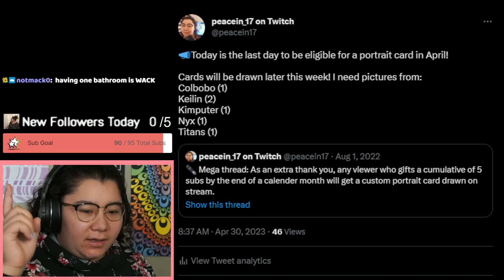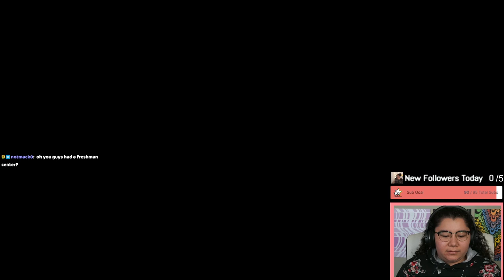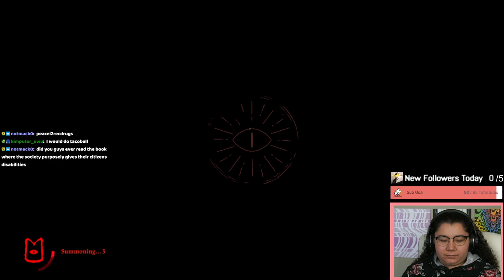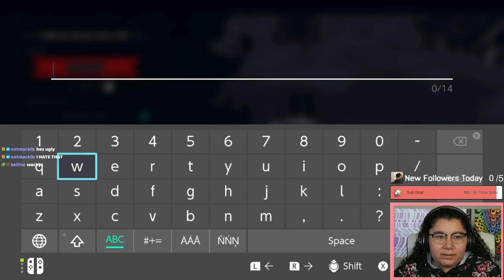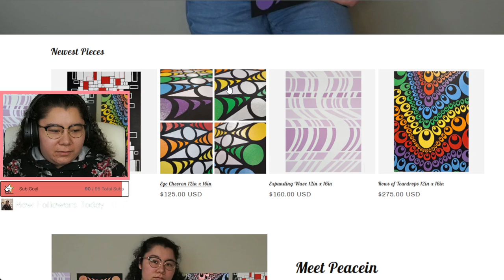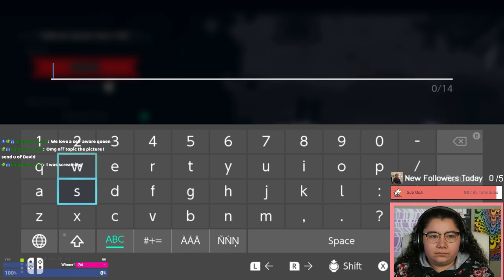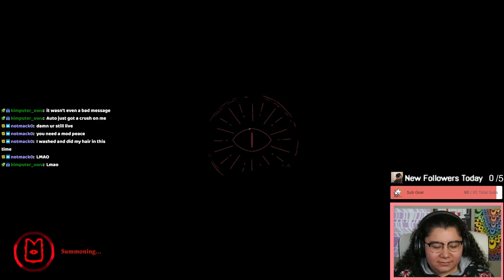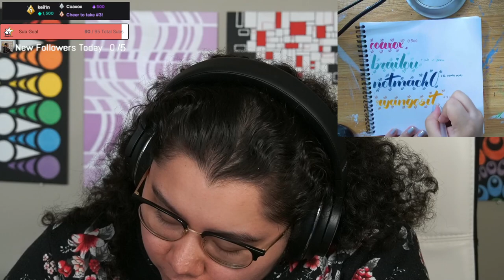4/30/23 PRO GAMER DESTROYS THE NEW DLC! - Cult of the Lamb, Past Sub Only Stream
Time Stamps
00:00:00 Starting Soon
00:05:00 Intro
00:10:00 Cult of the Lamb
03:15:00 Thanking Subs Calligraphy